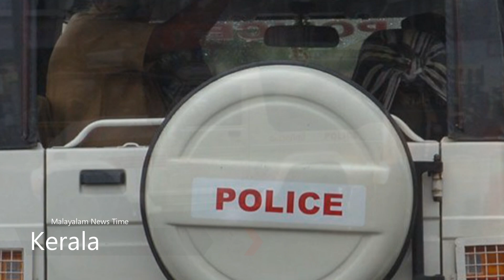മകൾ പറഞ്ഞത് കേട്ട് 'അമ്മ ഞെട്ടി - 3 വിവാഹം 5 മക്കൾ - ഞെട്ടിക്കുന്ന വിവരങ്ങൾ